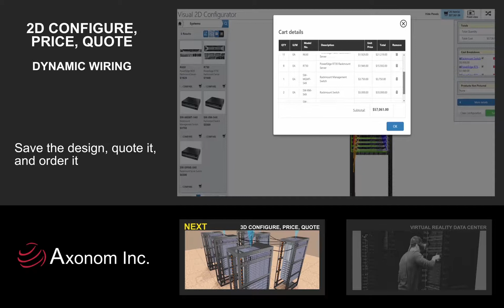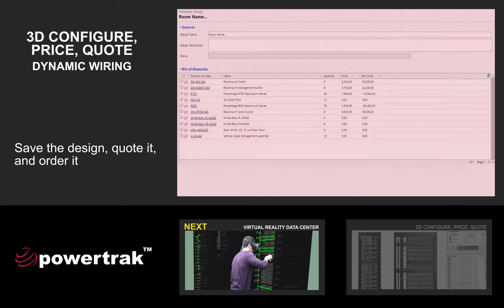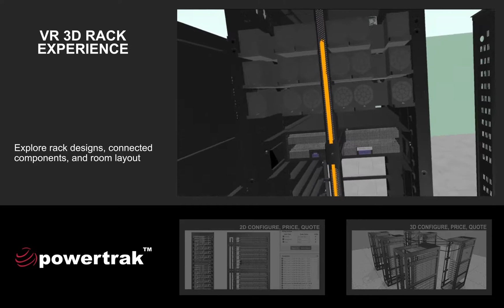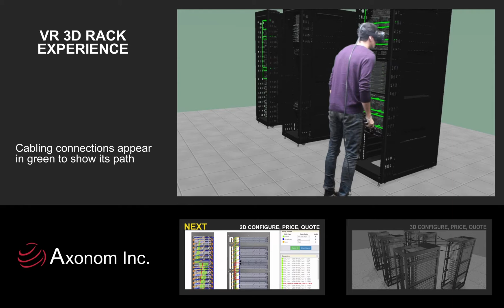Data Center Rack 2D and 3D CPQ with Virtual Reality Experience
Powertrak 3D CPQ is a cloud-based quoting, ordering, and configuration solution designed for manufacturers to provide its sales, dealers, and customers with a platform to visually custom build racks and design data center floor plans.

The virtual reality experience, powered by Powertrak VRoom, transports users directly into a virtual data center facility where they can explore the designed room and interact with a rack’s servers, storage, and power supply products using the HTC Vive.